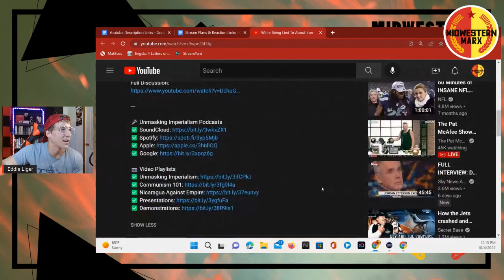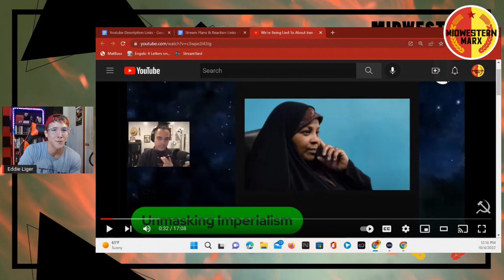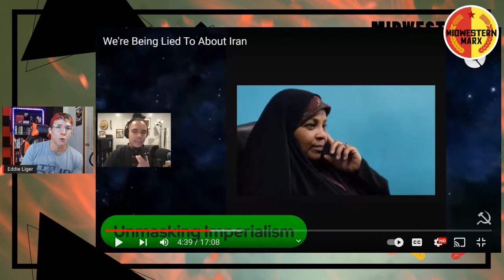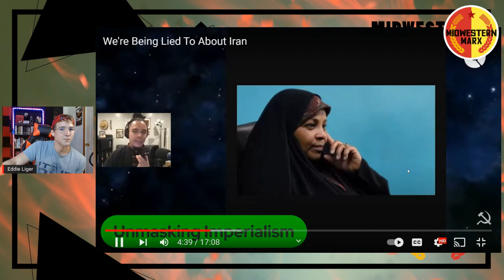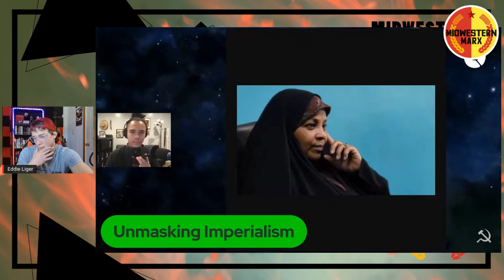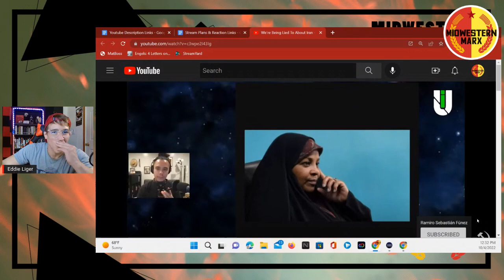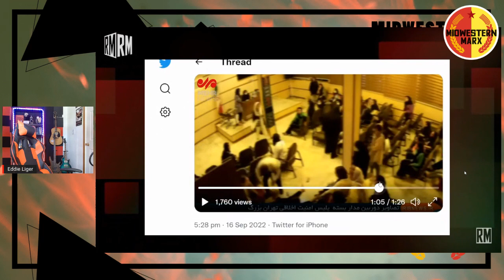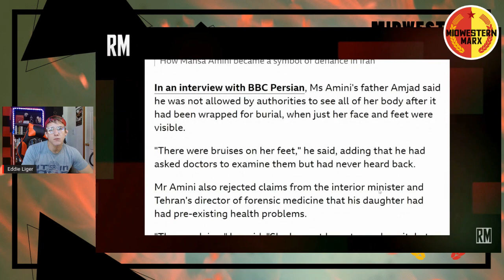What's Happening in Iran? Avoiding Color Revolution & Libya 2.0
Check out our recently published book ‘Marxism and the Dialectical Materialist Worldview Edited by Carlos Garrido